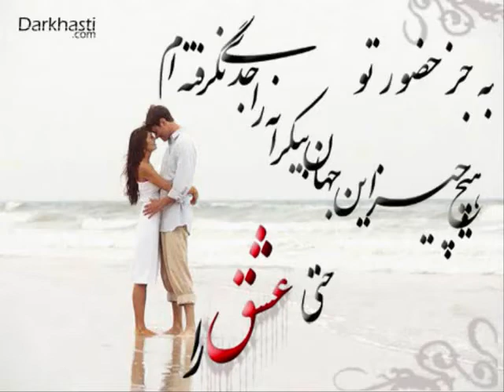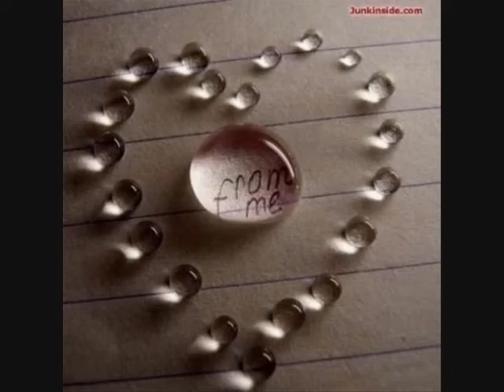Meisam Bakhtiari Hasrat